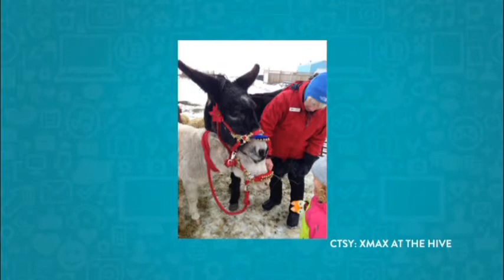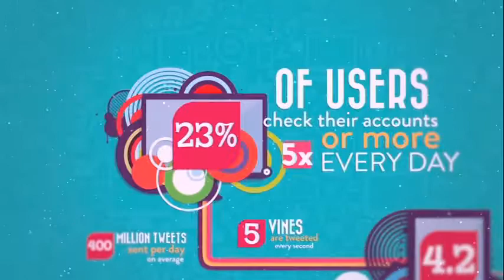Christmas At the Hive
Yummy, delicious, fun and just minutes from Calgary.